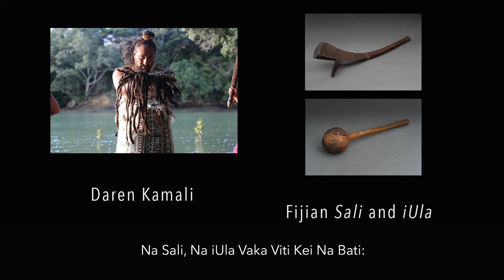Daren Kamali - Fijian sali (warrior club) and iUla (throwing club)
From the Peabody Museum exhibition Uncovering Pacific Pasts: Harvard’s Early Endeavors in Oceanic Anthropology. Video copyright President and Fellows of Harvard College.

Featuring a Fijian sali (wooden warrior club)from Fiji, pre-1860. © President and Fellows of Harvard College, Peabody Museum of Archaeology and Ethnology, PM 61-8-70/3935.
And featuring a iUla (throwing club) from Fiji. U.S. Exploring Expedition, 1840. © President and Fellows of Harvard College, Peabody Museum of Archaeology and Ethnology, PM 88-51-70/51523.